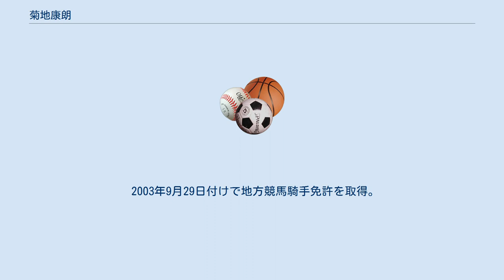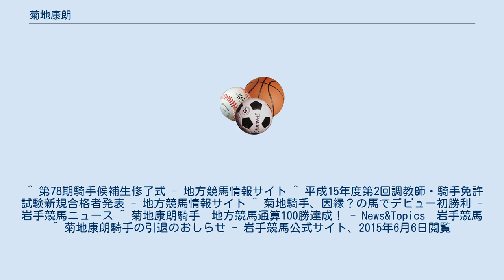菊地康朗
菊地 康朗（きくち やすあき、1984年12月27日 - ）は、地方競馬・岩手に所属していた元騎手である。
現役時代は水沢競馬場の三野宮通厩舎に所属していた。
勝負服の柄は胴赤・白縦縞、袖赤・黄二本輪。
秋田県出身、血液型B型。
 2003年9月29日付けで地方競馬騎手免許を取得。
同年10月19日第8回盛岡競馬2日目第5競走C2条件戦モリユウニセイで初騎乗（10頭立て10番人気5着）。
同年11月23日第10回盛岡競馬4日目第6競走C1条件戦をマルケイランズマンで1位入線（12頭立て6番人気）も、5位入線の1番人気カミノスピードの進路を妨害したため5着に降着となり騎乗停止処分が科された。
同年12月22日第9回水沢競馬4日目第11競走C1条件戦をマルケイライズマンで優勝（12頭立て2番人気）し、23戦目で初勝利。
 2008年4月20日第2回水沢競馬2日目第10競走第20回五葉山賞をスピードパンチで優勝（8頭立て1番人気）し、特別競走初制覇。
同年6月8日第1回盛岡競馬5日目第7競走C1七組条件戦をハートウォーマーで優勝（9頭立て4番人気）し、地方競馬通算100勝達成。
 しかし2015年6月5日付をもって騎手免許を返上、引退した。
 生涯通算成績は5849戦318勝・2着356回・3着488回で、勝率5.4%・連対率11.5%だった（2015年6月5日引退時点）。
^ 第78期騎手候補生修了式 - 地方競馬情報サイト ^ 平成15年度第2回調教師・騎手免許試験新規合格者発表 - 地方競馬情報サイト ^ 菊地騎手、因縁？の馬でデビュー初勝利 - 岩手競馬ニュース ^ 菊地康朗騎手　地方競馬通算100勝達成！